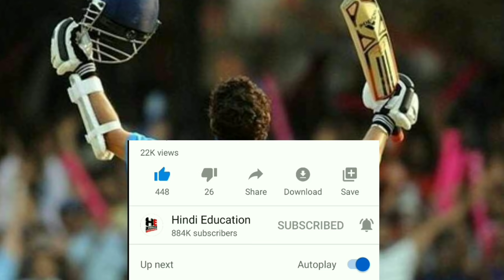दुनिया के 10 ओपनर बल्लेबाज जिनके जैसा उस टीम में दोबारा नही आया। best opener batsman in cricket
हेल्लो दोस्तों स्वागत है आप सभी का हमारे चैनल हिंदी एजुकेशन में | इस विडियो में आज हम आपको दुनिया के 10 ओपनर बल्लेबाज जिनके जैसा उस टीम में दोबारा नही आया के बारे में बताएँगे | जिससे आपकी जानकारी बढ़ेगी | और इस विडियो के माध्यम से आपको बहुत कुछ  सीखने को मिलेगा | तो दोस्तों आपसे निवेदन है की आप इस विडियो को पूरा देखें | दोस्तों इस चैनल पर हम क्रिकेट से सम्बंधित विडियो डालते रहते हैं | हमारे चैनल हिंदी एजुकेशन पर आपको क्रिकेट से सम्बंधित हर विडियो मिल जाएगी | और दुनिया, भारत,बॉलीवुड, और भी अछि जानकारी हम आपको विडियो के माध्यम से पहुंचाते रहते हैं | और अगर आपने अभी तक हमारा चैनल सब्सक्राइब नहीं किया है तो कर्प्या इसे सब्सक्राइब करलें |

Hello friends welcome all of you in our channel hindi education. In this video we will tell you about today World's 10 Opener Bats Who Did Not Reappear In That Team. Which will increase your information. And through this video you will learn a lot. So friends are waiting for you to see this video complete. Friends, we keep adding videos related to cricket on this channel. On our channel Hindi education you will find every video related to cricket. And the world, India, Bollywood, and other good information we keep streaming through video.